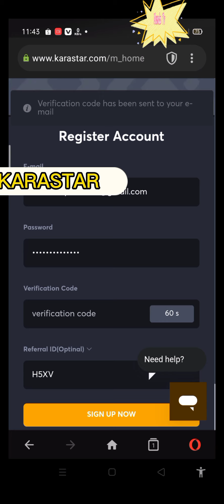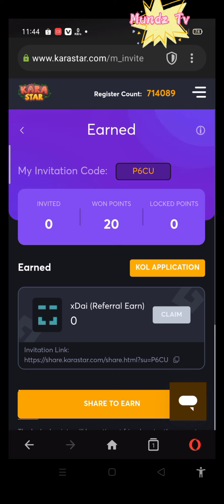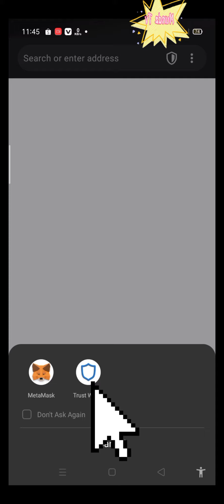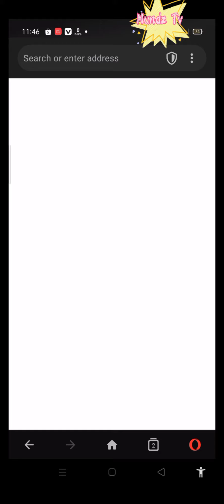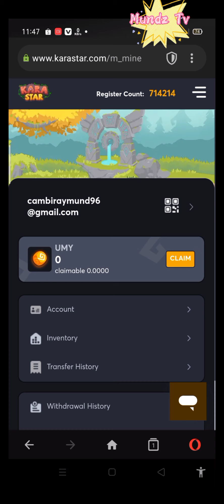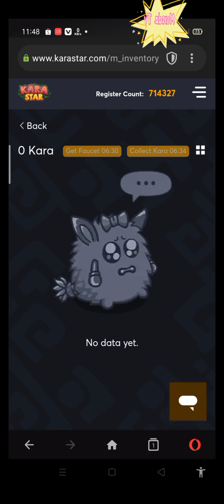SET UP YOUR TRUST WALLET IN KARA STAR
PAALALA;
Ito pong Ginawakong Video ay
experiment lamang sa TRUST WALLET at bagung KARA ACCOUNT,  mainam po na gumawa po kayo ng bagung kara account at wag yung main account nyo po, bagu nyo subukan ito  try nyo po muna sa bagung kara account po, wala po tayong pananagutan sa laht ng mangyayari dahil ito ang ay subok lamang po basi po sa ginawakong video nasasainyo napo kong susubokan nyo po, SALAMAT sa pang unawa.

Play to earn, parang axie lng. Register na habang bago at free pa 🤑

Register with your email or gmail..kapag nakalog-in ka na bind your metamask.

How to bind 👇👇 👇

1. Go to Metamask
2. Tap 3 lines
3. Tap Settings
4. Tap Add network
Network name: Karastar

5. Back to site then tap 3 lines and tap Mine
6. Tap Connect wallet at madadirect ka sa metamask itap lng yung Connect at kapag connected na sya back to site ka na.
Lalabas na ung QR Code mo sa rightside ng email mo. Mag invite para makakuha ng libreng kara and items without spending money 🤑

How to claim free eggs in their site👇
1. Click Inventory
2. Click Faucet
3. Click Kara

After registration and binding your wallet download apk to start playing 🤑
Click my link below to start👇